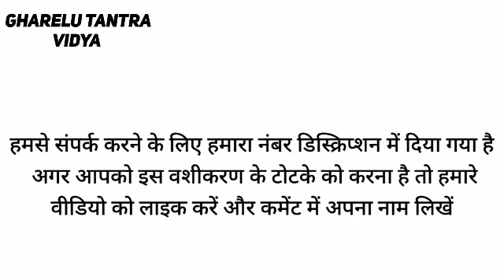यह टोटका आपके प्यार से आपको मिला देगा, || मादर के पत्ते + नींबू से 2 मिनट में वशीकरण || प्यार वापस,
शादीशुदा औरत का वशीकरण
शादीशुदा औरत वशीकरण
नाम लिखकर वशीकरण
अपना प्यार पाने के लिए क्या करें
किसी को पाना हो तो क्या करें
वशीकरण मंत्र 1 शब्द का
सच्चा प्यार पाने के लिए क्या करना चाहिए
प्यार पाने के लिए टोटके
वशीकरण का असर कितने दिन में शुरू हो जाता है
आकर्षण मंत्र कौन सा है
किसी के प्यार को पाने के लिए क्या करना चाहिए
लड़के को अपने प्यार में पागल कैसे करें
वशीकरण टोटका
फोटो वशीकरण टोटके
ब्रेकअप के बाद खोया हुआ प्यार कैसे पाए
35 सेकंड में वशीकरण
Vashikaran Mantra
Vashikaran Totke
Nari Vashikaran Mantra
Vashikaran Specialist
Aasan vashikaran mantra
वशीकरण बताइए